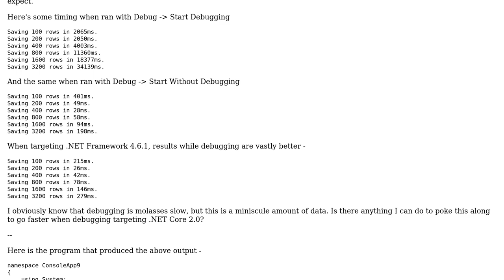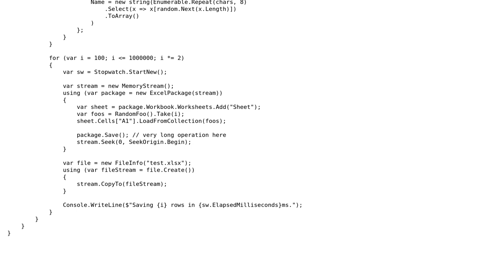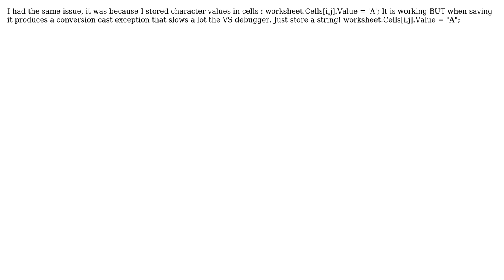Very slow operation of Epplus Save(), SaveAs(), etc. methods when debugging (2 Solutions!!)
Very slow operation of Epplus Save(), SaveAs(), etc. methods when debugging

With thanks & praise to God, and with thanks to the many people who have made this project possible! | Content (except music & images) licensed under CC BY-SA | Music | Images & others | With thanks to user Yahya Hussein user philoroussel user jdphenix and the Stack Exchange Network Trademarks are property of their respective owners. You are responsible for your own actions.